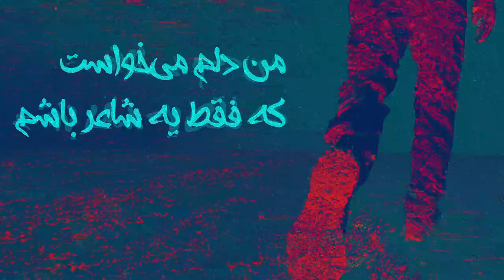Shapur - Miam Pishet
Words: Shapur
ساعتم عوض نشده هنوز ایرانیه
منم نمی‌خواستم وضعیت سیاسی شه
برسه پام به تهران میام پیشت

بد گرفتارت شدم سگ‌‌پدر اون روز
یه شب که همه خوابیدن میام از پنجره‌تون تو
می‌گم دوست داری منو ببینی؟ می‌گی آره
ببین من هیچ‌وقت نمی‌شم بی‌خیالت

منو وسوسه نکن که طاقت ندارم
مثل یه ساقی‌ام که ساغر ندارم
شیرین‌ترین رویاهام خونیه زمینش
تا تو هستی من یه خواب راحت ندارم

بدون یه روز میام پیشت
برسه پام به تهران

شاید کارام نباشن عاقلانه
تو سینه‌م حبس ابد راز واژه
پر عقده شدم اینا تقصیر توعه
این آهنگ نیست اصلاً عاشقانه

با موسیقی می‌دیم ما طعمه به خوردت
عاقبتت بدتر از توبه‌ی گرگه
الان دنبالمی تو انبار کاه افتاده سوزن
یه روز برمی‌گردم اینو بهت قول داده بودم

حرفی رو که زدم بدون پاش امضام هست
ببین یه تهران می‌شن شبا با شعرام مست
من دلم می‌خواست که فقط یه شاعر باشم
الان کاری کردی دلم می‌خواد قاتل باشم

شاپور دنیاش همیشه سیاهی بود
این آهنگ هم دوباره سیاسی بود